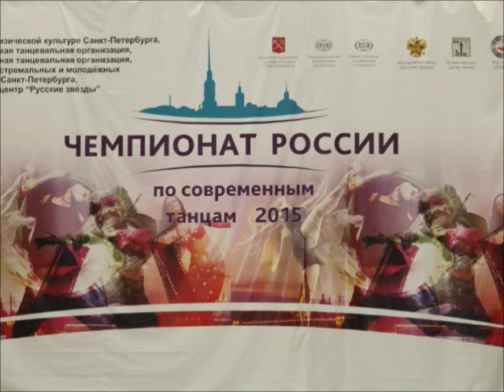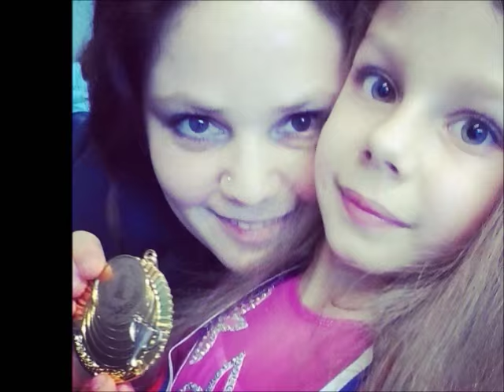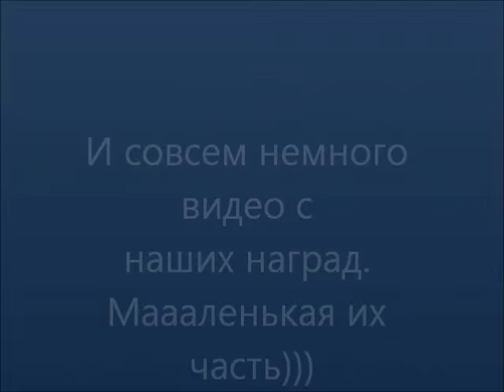Как прошел наш год))) 2014-2015 учебный год.